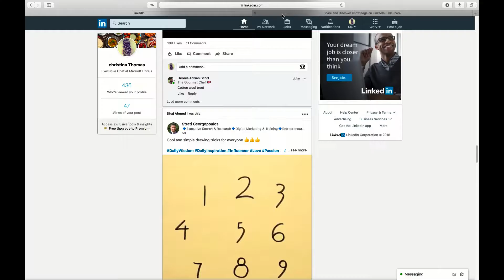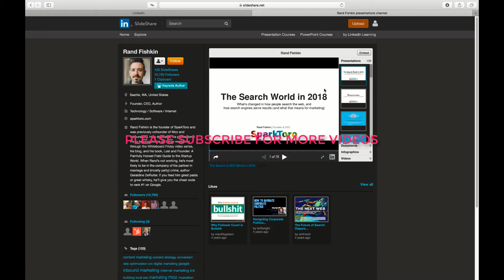HOW TO BLOCK A MEMBER ON SLIDESHARE LINKEDIN